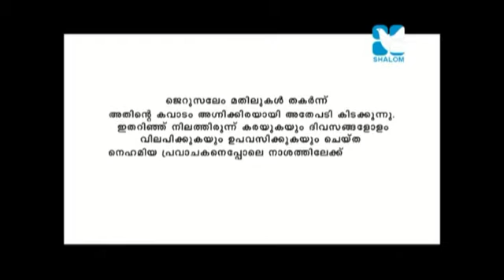02. POWER EVANGELIZATION 2014 -പവർ ഇവഞ്ചലൈസേഷൻ 2014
Talk by Br. Sabu Aruthotti.
ഒരു പുതിയ പന്തക്കുസ്തായുടെ ശക്തിയിൽ നിറഞ്ഞുള്ള സുവിശേഷപ്രഘോഷണ ശുശ്രുഷകൽക്കേ ഇന്നത്തെ ലോകത്തെ രൂപാന്തരപ്പെടുത്താൻ സാധിക്കൂ. ഈ സത്യം തിരിച്ചറിയാനും പുതിയൊരു പന്തക്കുസ്തായ്ക്കുവേണ്ടി പ്രാര്തിച്ചു ഒരുങ്ങാനും 2300-ഓളം വരുന്ന ആത്മീയ ശുശ്രുഷകർ ക്രിസ്റ്റീൻ ടീമിന്റെ നേതൃത്വത്തിൽ ഡിവൈൻ ധ്യാനമന്ദിരത്തിൽ ഒരുമിച്ചുകൂടി. അഭിവന്ദ്യ പിതാക്കന്മാരും കേരളത്തിലെ പ്രധാനപ്പെട്ട ധ്യാനഗുരുക്കന്മാരും ഒത്തുചേർന്ന് തികച്ചും വ്യത്യസ്തമായിരുന്ന ഈ സമ്മേളനത്തിൽ പങ്കുവയ്ക്കപ്പെട്ട വേറിട്ട ചിന്തകൾ.